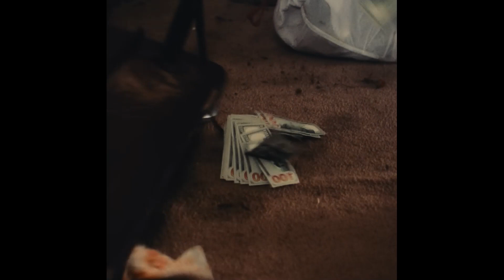[FREE] J.I.D x J Cole Type Beat - "All Alone Interlude"